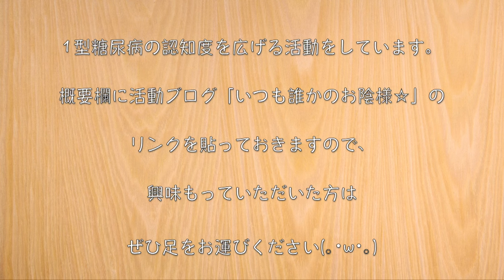【ヤバイ美味しさ】最高のとろとろ食感。１本から作れる「ナスユッケ」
【Amazon 通常版】

‹材料›
・茄子（１本：約160g）/ 糖質：4.1g
・卵黄（１個）/ 糖質：0g

‹調味料等›
・焼肉のタレ（大さじ1/2）/ 糖質：1.4g
・うま味調味料：２振り
・ごま油：小さじ1/2
・きざみ海苔：適量
・白炒りごま：適量

★ 糖質（１人分）：５.５g
★タンパク質（１人分）：１.９g